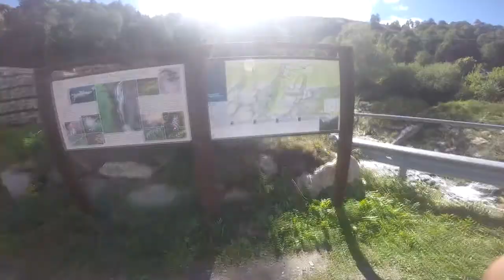6 9 2015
Map : O' Bay Leto
Player : Marsu
Time : 51:85

Game : Shootmania
Mode : Obstacle